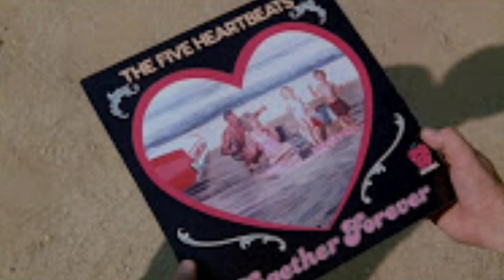Ma Rainey's Black Bottom spoiler warning ⚠️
The year was 1927, the place...Chicago. Ma Rainey and her band meet in a studio in the middle of the summer heat to record. What follows is a mixture of blues music, drama and tragedy.
What did we think of this film based on the play by the legend himself, August Wilson? Sit for a while and join us.